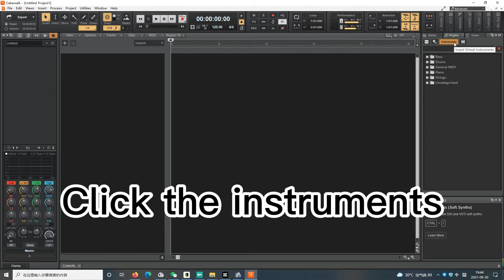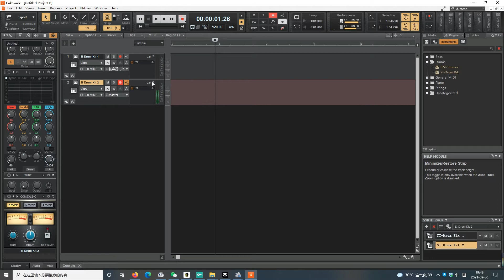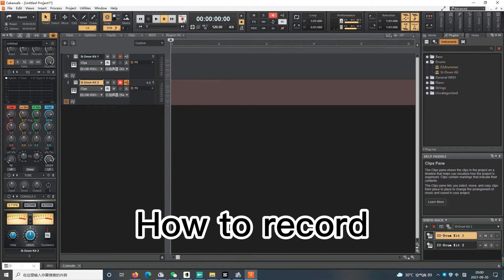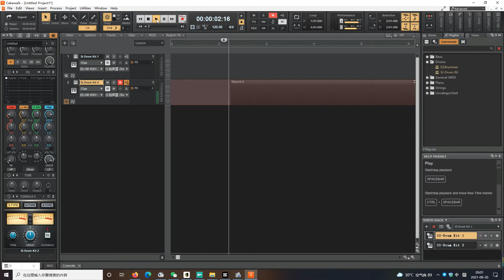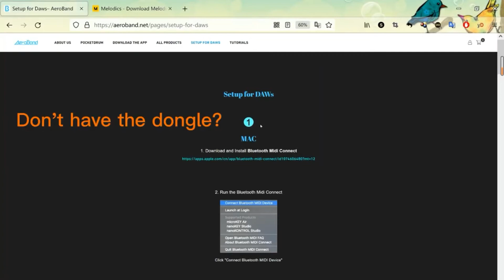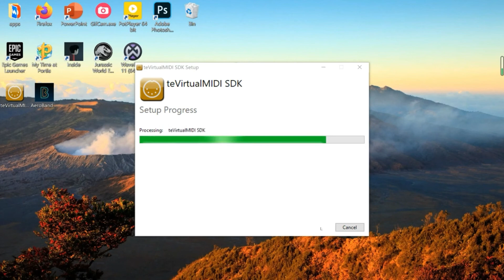How to use PocketDrum on Cakewalk（EZdrummer）?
0:00 Connet the Dongle to PC
0:30 PocketDrum with Dongle on Cakewalk(USB MIDI)
1:54 Select different SI-Drumkits
2:43 How to record it?
3:10 EZdrummer VST
4:47 PocketDrum(without dongle)(BLE MIDI)
How to use PocketDrum on Waveform(Next weekend)

They are really nice songs!